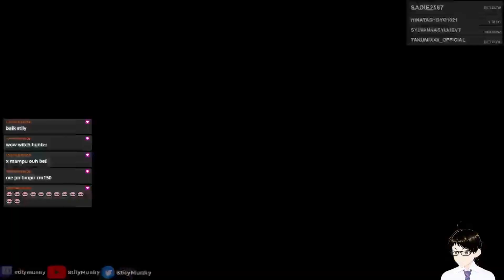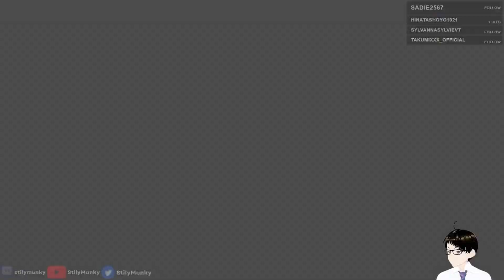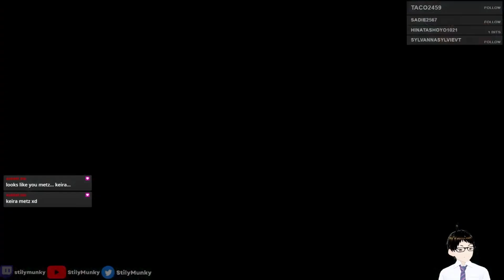I've met Keira Metz and... — The Witcher 3: Wild Hunt First Playthrough — Pt 2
This is a VOD for my "The Witcher 3: Wild Hunt" Twitch playthrough Episode 2. Edited out pauses and breaks. Enjoy!

PS This is my first playthrough of this game, so no spoilers beyond this point!

0:00 Stream Introduction
3:29 Game Start — Vizima Castle
15:24 Bow Before King Emhyr
21:38 YENNEFER!!!
28:58 History Lesson With the Ambassador
38:21 Another Round of Gwent
49:03 Five Days Later in Velen
55:46 Quest: Funeral Pyres
1:11:12 Let's Continue Our Journey
1:30:50 Inn at the Crossroads' Tavern
1:37:12 Arrived at Heatherton - The Nilfgaardian Connection
1:49:19 Let's Continue Our Journey
1:58:29 Arrived at Midcopse - Hunting a Witch
2:08:53 The Witch Named Keira ;)
2:21:38 Adventures With Keira Metz! - Wandering in the Dark
3:46:16 Adventure Done, Let's Continue Our Journey
3:58:57 An Invitation from Keira Metz
4:13:13 Sail to Fyke Isle - A Towerful of Mice